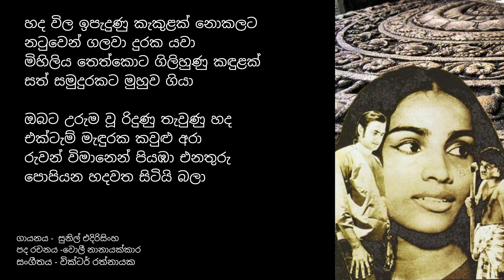Sandakada Pahanaka | සඳකඩපහණක කැටයම් ඔපලා | Sunil Edirisingha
සඳකඩපහණක කැටයම් ඔපලා
පාවෙන දේදුනු ලැගුම් ගනී
කැළැතුණු රසයක පැන ආ බුබුළක්
අකුරු වැලක් දෙහදක ලියැවේ...

යුගයෙන් යුගයට නොමියෙන දහමක
දිවියක පදනම මතුවෙද්දී
නොපෙනෙන ඈතක ඈ ගෙන යනවා
සියුමැලි කැකූළක් මැළවෙද්දී..

දහසක් පෙති මත රහසක් කොඳුරා
තුඩින් තුඩට ගෙන යන බිංදු
ගව්වක් ඉහළක ගොනුකොට රඳවා
පොපියන දෙතොළක් එහි කැන්දූ

අහසක් ගුගුරා කළුවක් වපුරා
ඒ හා මුහුවන වැහි බිංදු
ඈ ගෙන යද්දී නටබුන් අතරෙක
තවෙකෙක් ඈ වෙත හද රැන්දූ

සඳකඩපහණක කැටයම් ඔපලා...

හද විල ඉපැදුණු කැකුළක් නොකලට
නටුවෙන් ගලවා දුරක යවා
මිහිලිය තෙත්කොට ගිලිහුණු කඳුළක්
සත් සමුදුරකට මුහුව ගියා

ඔබට උරුම වූ රිදුණු තැවුණු හද
එක්ටැම් මැඳුරක කවුළු අරා
රුවන් විමානෙන් පියඹා එනතුරු
පොපියන හදවත සිටියි බලා...

චිත්‍රපටය: මාතර ආච්චි
ගායනය -  සුනිල් එදිරිසිංහ
පද රචනය -වොලී නානායක්කාර

Film: Matara Aachchi
Actor : Sathischandra Edirisingha
Singer : Sunil Edirisingha
Lyrics : Volley Nanayakkara

හැත්තෑව දශකයේ මුල් භාගයේ සිට මෙරට රසික සවන් පත් සනහාලන "සඳකඩපහණක කැටයම් ඔපලා" ගීතය සතිස්චන්ද්‍ර එදිරිසිංහයන් අධ්‍යක්ෂණය කළ 'මාතර ආච්චි' චිත්‍රපටයෙන් මෙරට සුවහසක් රසිකයන්ට පිදුණු මහඟු තිළිණයකි. සැබවින්ම මෙම ගීතය සිවු කුළුඳුල් ගීතයක් ලෙස නම් කළ හැක්කේ වොලී නානායක්කාරයන්ගේ පළමු ගීත රචනය වීමත් වික්ටර් රත්නායකයන්ගේ පළමු සංගීත අධ්‍යක්ෂණය වීමත් සතිස්චන්ද්‍ර එදිරිසිංහයන්ගේ කුළුඳුල් චිත්‍රපට අධ්‍යක්ෂණය වීමත් හැරුණු විට ප්‍රතිභා පූර්ණ ගායක සුනිල් එදිරිසිංහයන්ගේ ගායන ප්‍රවේශයත් මෙම ගීතය ඇසුරෙන් සිදුවීම නිසාය.
ගීත කලාව පිළිබඳව උනන්දුවක් ඇති වූ අවධියේ සිටම මේ ගීතයේ අරුත් පාදා ගැනීමට මා කළ උත්සාහය සඵල වූයේ දිගු කලකට පසුවය. මා මේ පිළිබඳව මට වඩා දැන උගත් විවිධ පුද්ගලයන්ගෙන් විමසන ලදුව පිළිතුරු ලෙස ලැබුණු විවිධ අර්ථ කථනයන් එකිනෙකට පටහැනි විය. කිසියම් නිර්මාණයක රසය තම තමන් රිසි පරිදි හෝ තම තමන් සතු පරිකල්පන ශක්තිය මත කෙනෙකුට තීරණය කළ හැකි වුව ද එකී අරුත් දැක්වීම් පිළිබඳව සෑහීමකට පත් නොවීමි. විවිධ පුද්ගලයන් මෙය අරුත් සුන් පද රචනයක් ලෙස බැහැර කරන්නට දැරූ උත්සාහයන් ද වරින් වර දැකගත හැකි විය. එහෙත් පසු කලෙක චිත්‍රපටය නැරැඹූ පසු, මඳක් සංකීර්ණ වුව ද, 'සඳකඩපහණක' ගීතය, චිත්‍රපටයෙහි අන්තර්ගතය හා මනා ලෙස ආබද්ධ වූ පරිපූර්ණ 'අරුත් පුන්' ගේය පද රචනයක් බව අපට පිළිගත හැකි විය. මාතර ආච්චි චිත්‍රපටය දිගු කලක් අස්ථාන ගතව තිබීම ද මෙම ගීයෙහි අරුත සපුරා වටහා ගැනීමට කිසියම් බාධාවක්ව පවතින්නට ඇතැයි සිතිය හැකිය.

මෙම චිත්‍රපටයට තේමා වන්නේ පෙම් පුවතකි. තරුණයා වැඩිදුර අධ්‍යාපනය සඳහා විදේශගත වූ පසු වෙනත් තරුණයෙකු හා විවාහ වන ලෙස තරුණියට ඇගේ පවුලෙන් දැඩි බලපෑමක් එල්ල වෙයි. තරුණියට ද අකමැත්තෙන් වුව ද එයට එකඟ වන්නට සිදුවෙයි. කලකට පසු ලංකාවට එන තරුණයාගේ සිතේ ඇය කෙරෙහි එතෙකුදු දැල්වෙන ඇල්ම සහ පවතින විරහ වේදනාව මේ ගීයට කැටිවෙයි.

                                                                                               - උපුටා ගැනීමකි.

මෙම ගීතවල අයිතිය එම ගීත ගායනය කරන ගායකයන්  ගීත රචකයන් හා සංගීත නිර්මාණකරුවන් සතු වන අතර මෙහි අඩංගු සියලුම ගීත ශ්‍රවණයට පමණක් බව සලකන්න.